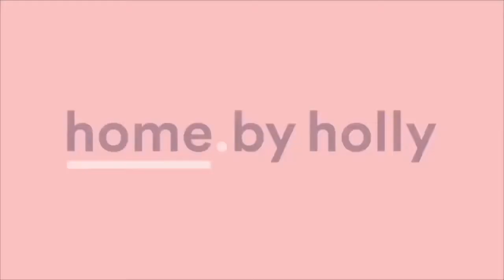12 Duffy Street, ainslie listed.by the mcreynolds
classic.duffy
Beautiful home and garden, all rolled into one! Nestled on the foothills of Mount Ainslie!

Set on the high of Duffy Street, with elevated views across to Black Mountain, this gorgeous four-bedroom ensuite home backs directly onto the reserve and is superbly positioned within the coveted and sought after village of Ainslie. Open and airy, with soaring raked ceilings and exposed beams, this impeccable home has a classic mid-century charm and forges consistent connection and flow to magical gardens.